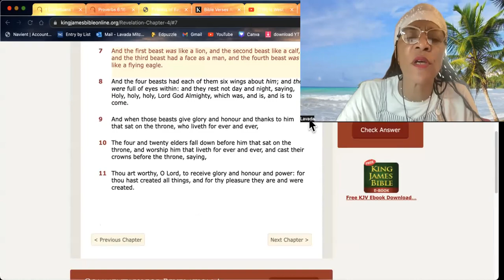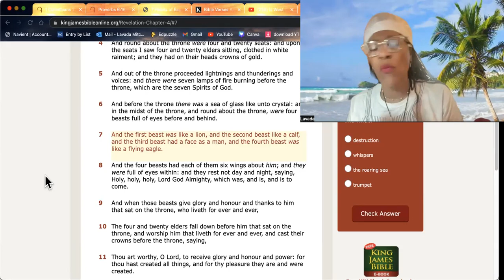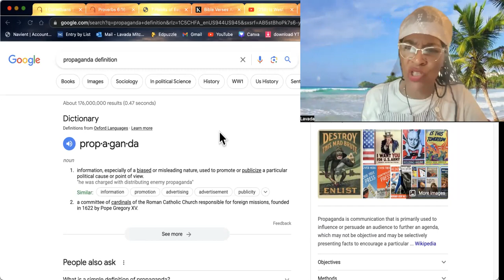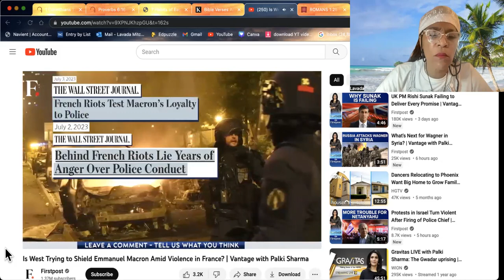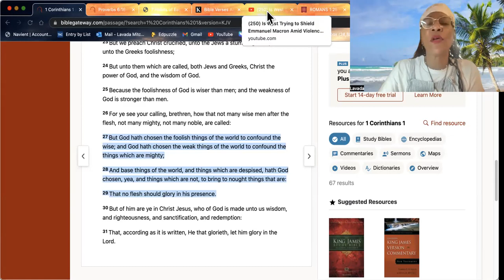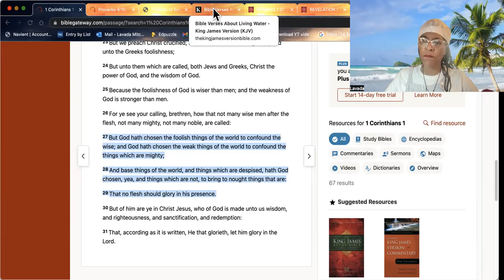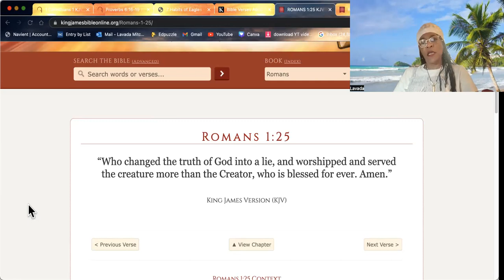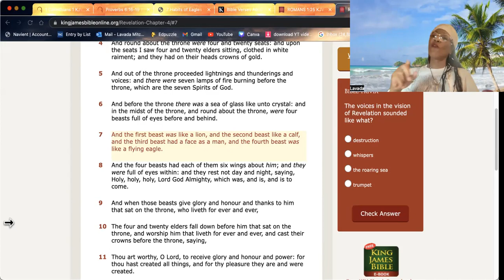Hebrew Awakening- THE EYE OF THE EAGLE IS OPEN..